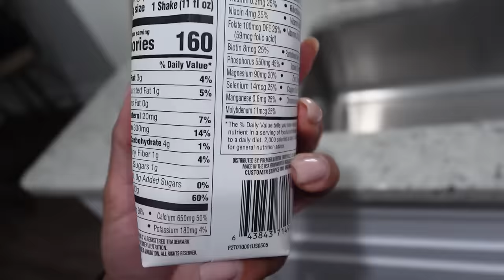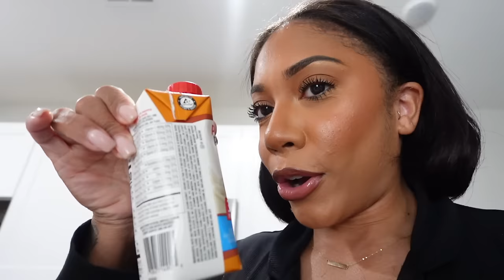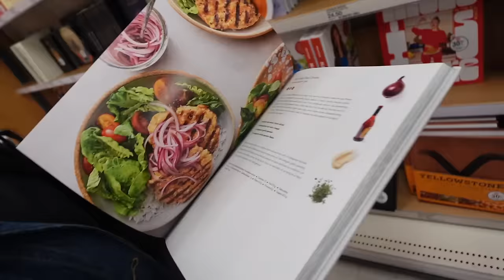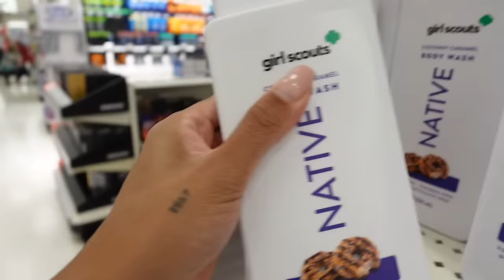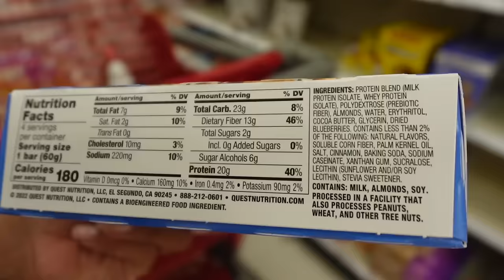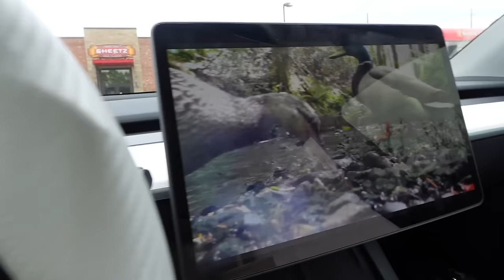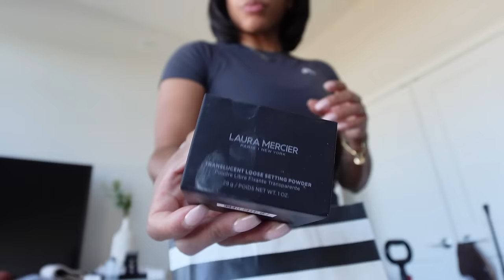vlog | shopping, haul, time with my mom & more | Faceovermatter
Grace and peace!  I'm so happy you're here! I pray you enjoy today's video!

1 Thessalonians 5:16 CSB
“Rejoice always,”

prayer book
my bible
amazon storefront